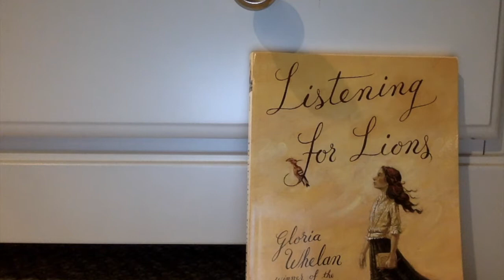book report: Listening for lions